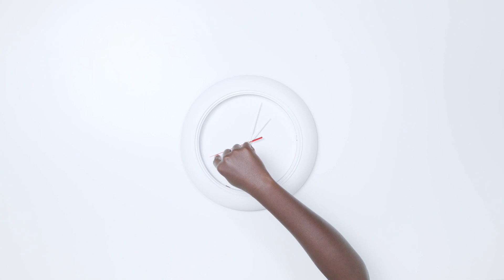Birds bring freedom - KA (Official Full Video) /Flying Nomads/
Birds bring Freedom is a musical project that combines the natural sounds of the birds. The bird as a symbol of freedom and the spirit has inspired people from the end of time. Their ability to fly high and sing their beautiful songs reminds us of the Magic of Life. It seems like birds can stop time for a blink of an eye and bring us to the present moment - far from the planned future and the experienced past. Exactly these moments of "Now" are those that bring us happiness and peace.
This project is supported by the National Culture Fund of Bulgaria.

Sound & Video montage: Kristina Angelova
Mix and Mastering: Daniel Angelov

For peaceful days & calm minds.
Let's Fly on the Wings of Music!

Flying Nomads